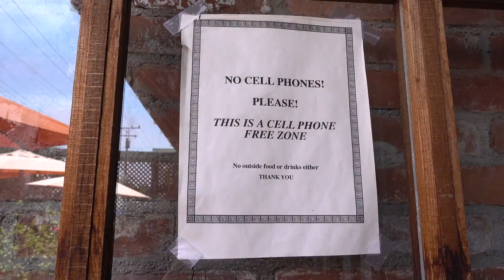A DANGEROUS ADVENTURE!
Riding my bike, droning, hanging with my sister and doing things!
INSTAGRAM + TWITTER: @jennaezarik
📸 New camera (Sony a 6500)
❤️ Sony RX 100 V
🤑Referrals
🍫Postmates $100 free delivery code: PW2G2
🚗 Washos $10 off car wash: 07d04
🙌🏼 Soothe $30 off massage: FPBYF